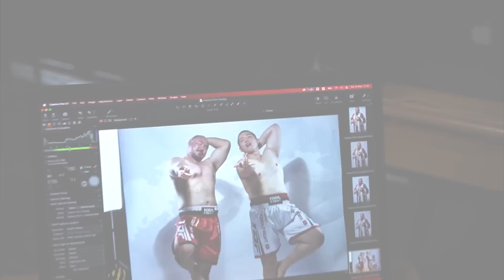นักกล้ามหมื่นแคล VS บอย รีวิวของ แชมป์ชนแชมป์ Idol Fight Ss3 เดือดแน่นอน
SMILEMATCHA
เร่งการเผาผลาญแคลอรี่ ดึงไขมันเก่ามาใช้มาเป็นพลังงานได้ไวขึ้น ลดการสะสมไขมันใหม่ ปลอดภัยไม่ใช่ยาลดความอ้วน